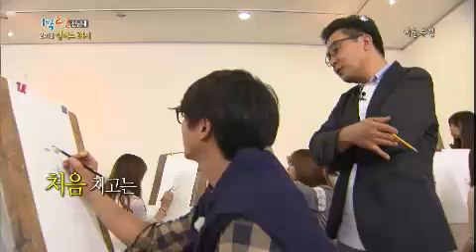1박 2일 - Two Days and One Night EP82 # 019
"대학생 생활백서 첫 번째 이야기!"

평균나이 37세! 까마득히 멀고 잊고 살았던 대학교의 낭만! 다시 한 번 추억하는 캠퍼스 특집! 땡볕아래서 더욱 뜨거운 대학생의 열정과 패기! 그들과 함께 캠퍼스에서 살아보자!
배꼽잡는 24시간 대학생 생활백서 대 공개! 대학 캠퍼스를 누비는 일곱남자들! 초반부터 심상치가 않다! 어느새 "시온이"로 빙의한 주원과 희대의 족구 라이벌을 만난 이수근! 그리고 난데없이 발가벗은 종민까지! 한 치 앞을 알 수 없는 대학교 캠퍼스 투어! 도대체 그들에게는 무슨 일이?